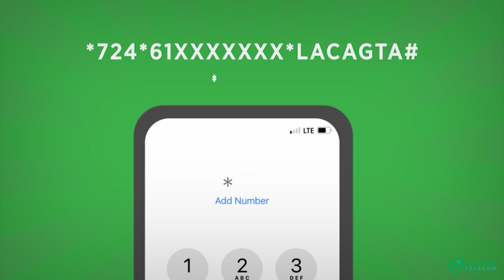Gollaha shacabka oo maanta ku dhawaaqay Xubnaha ka shaqeenaya Doorashadda MW 10-aad ee dalka.